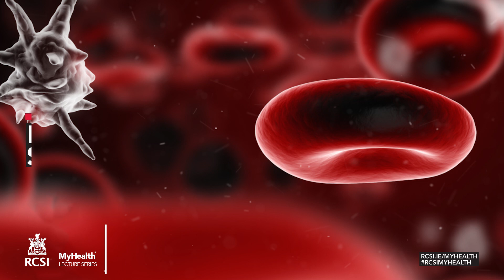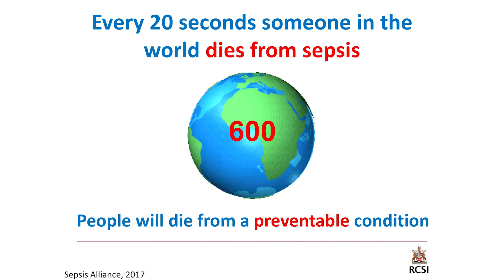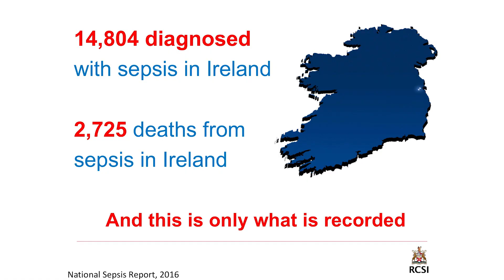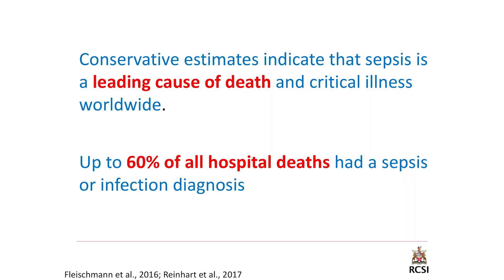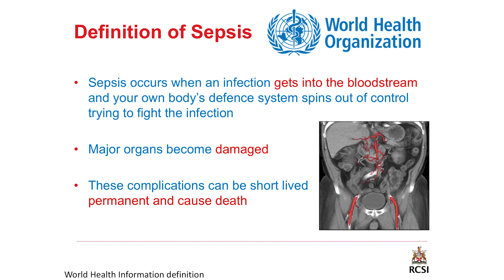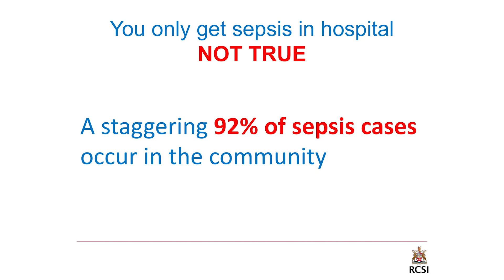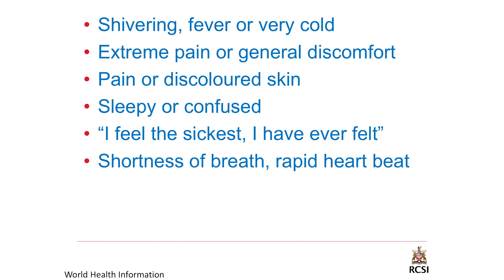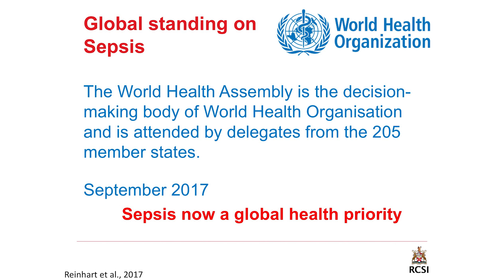RCSI MyHealth Lecture – ‘Fighting the Silent Killer' – Prof Steve Kerrigan (Part 1)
‘Fighting the Silent Killer: Saving Lives from Sepsis’

Sepsis, otherwise known as blood poisoning, is a silent killer because it is unpredictable, rapid and can go undiagnosed due to its non-specific signs and symptoms.

This RCSI MyHealth public lecture aims to begin a national conversation which helps people to recognise the signs and symptoms of sepsis, and empowers them with the information they need to ask the right questions if they have a concern about sepsis.

In Part 1 of 4, Prof. Steve Kerrigan is Associate Professor in Pharmacology at RCSI and inventor of InnovoSep, a potential new breakthrough therapy in the fight against sepsis. Steve is a passionate advocate for educating people about the signs of sepsis.